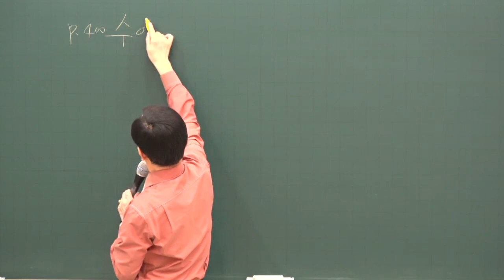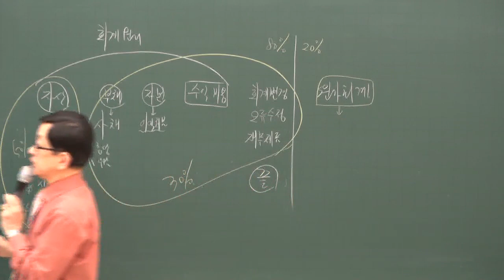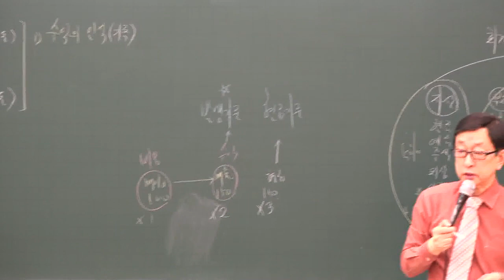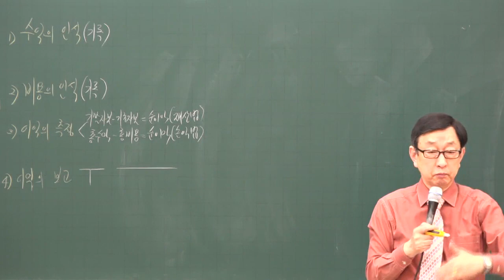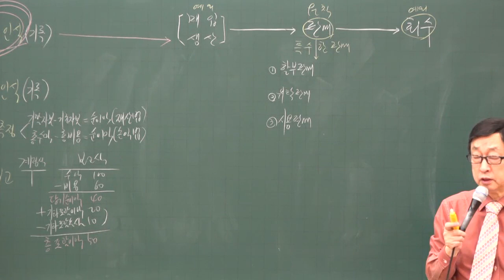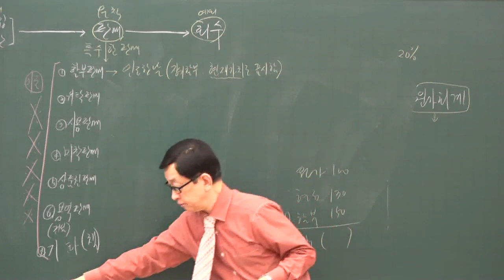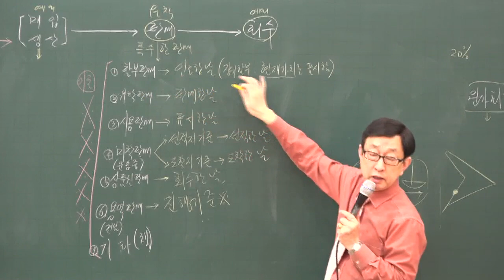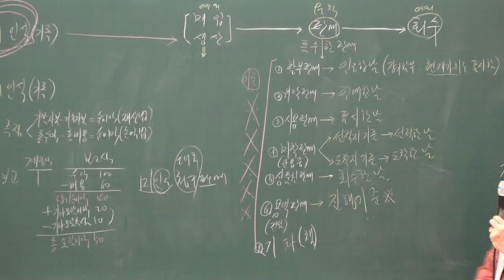[주전무] 2020년 주택관리사 회계원리 심화과정 수익과 비용 2-18